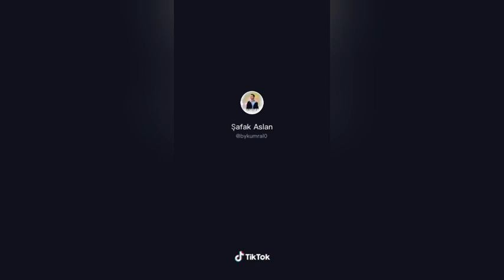Hokkobazlar-Heijan ve Muti Yeni akım Tık Tok Videoları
Heijan;
Beni sınayamazlar onlar geçmemiş sokaklarımdan
Anlamazlar anlatsam yargılarlar
Umudum masamdaki saki
Doldur desem ilk kadehte bayılmıştır
Kaderin sillesiyle ayılsakta
Konuşmazsam olmaz
Ayıkmazlar onlar keke
Geldiğimiz mahallede illegaldi yollar
Boş konuşma sus lan
Ekmek gibi mermi yersin
15’inde gezer dolu burda tüm çocuklar
Benim bu bataklıkta çürüdü tüm çiçeklerim
Silah uzattılar kalem tuttum yazdım söyledim
İllegal hayatlara şahit oldum gördü gözlerim
Onca dostumuz cezaevinde gördü gerçeği

Muti;
Anca yargılarlar bizi anlamaz onlar
Çünkü hokkabazlar bizimle anlaşamazlar
Korkaklar onlar bizi durduramazlar
Susturamazlar bizi susturamazlar
Korkaklar onlar bizi susturamazlar
Durduramazlar bizi durduramazlar

Heijan;
Satılık hayallerimiz yok bizi satın alamazlar
Ona da atarım yatarım hapis bizi durdurumazlar
Bizimle barınamazlar onlar anlatsam da anlamazlar
Kolpa düzen tutmaz anla anca göt yalarlar onlar
Ben tırmanırım emekler onlar yok sayarım ekler olmaz
Abi dayı baba kral heryerdeler bitmez onlar
Anlatamam anlamayana kimse bilmez hikayemi
Hacivatım siz karagöz anca sövün durun beni
Ne kadar eksik o kadar iyi bi çoğu bu yolda bozdu kendini
Para şan şöhret aklı gitti enayinin ati muti tas tas benle kalın duyun beni
Anlamazlar onlar keke çözemez bizi

Muti;
Susturamazlar bizi susturamazlar
Durduramazlar bizi durduramazlar

Aranje: Özkan Meydan & Alican Özbuğutu
Mix&Mastering: Dijital Meydan
Yönetmen : Tahsin Güney

Heijan - Çilelerimiz (Official Video)

Savaşacak gücüm yok artık
Her yerim buz güneş açar mı
Bitmezzz çilelerimiz her günüm aynı
İzliyo milyonlar ama ben yanlızım

Sol yanım buz güneş açar mı
Bitmezzz çilelerimiz karadır bahtım
İzliyor milyonlar ama ben yalnızım

Koşturup durdum peşinde oldum avare
Yazılmış oldu unuttum kader bahane
Savaşmaktan bıktım insanlardan yıldım
Düşünüp durdum ben kim dost kim

tiktok videoları,
tiktok slowmo,
tiktok müzikal,
tiktok halay,
tiktok türkiye,
tiktok dans,
tiktok fenomenleri,
tiktok pubg,
tiktok akım,
tiktok alırım,
tiktok aşkım efendim aşkım,
tiktok aya,
tiktok askerler,
tiktok aslan,
tiktok adem,
tiktok aşk,
tiktok aman aman,
a tiktok songs,
a baby tiktok,
a macarena tiktok,
a girl tiktok,
a new tiktok video,
a woah tiktok,
tiktok buse korkmaz,
tiktok buluşması,
tiktok baby,
tiktok baklava,
tiktok bilal budak,
tiktok bum,
tiktok berfin,
tiktok ben fero,
neneng b tiktok shayn,
nene b tiktok,
neneng b tiktok zeinab,
neneng b tiktok funny,
tik tok beat that b,
lil skinny b tiktok,
rush b tiktok,
neneng b tiktok lite,
skinny little b tiktok,
cardi b tiktok,
tiktok ceren,
tiktok couple,
tiktok canlı yayın,
tiktok check,
tiktok china,
tiktok cemre,
tiktok cuma mesajları,
a b c tiktok,
lady c tiktok,
p g c tiktok,
cue c tik tok,
ayesha c tiktok,
anjali c tiktok,
abbey c _ tiktok,
s c tiktok,
tiktok çıldırmış olmalı,
tiktok çekenler,
tiktok çghb,
tiktok çukur,
tiktok çikolata gibi tatlısın,
tik tok çorap,
tiktok çeken teyze,
tiktok çin,
tiktok çok komik,
tiktok çok sevdim yalan oldu,
tiktok ç,
tiktok éà&,
tiktok dansları,
tiktok dolunay,
tiktok dance,
tiktok düştüm mapus damlarına,
tiktok duygusal,
tiktok dans videoları,
tiktok deprem,
tiktok dans akımları,
tiktok dila kent,
d tik tok,
tik tok d 2019,
sohail d tik tok,
tiktok charli d,
kay d tik tok,
digga d tiktok,
b.e.d tiktok,
big d tiktok,
swaggy d tiktok,
rebal d tik tok,
tiktok enes çakmak,
tiktok ezgizem,
tiktok ece,
tiktok en iyiler,
tiktok enes batur,
tiktok eren,
tiktok el hareketleri,
tiktok en iyi şarkılar,
tiktok emre özdemir,
e tik tok,
e tiktoks,
e tik tok song,
wall e tik tok,
eazy e tik tok,
lomotif e tik tok,

Hayatla Kavgam Var (SÖZLER)

Peşimdeler beni izliyolar her fırsatta şehri yokluyolar
Kesilmiş cezam yakılmış infazım kime sorsam adımı söylüyorlar
Biri iş vermiş kimi fişlenmiş herkes hakkını almış bu işten
içine düştüğün her yolu denedik sonunda hepsinin sonu pis işler!

Tutulmuş sokaklar ellerim kan
Dört bir yanımda aynasızlar var
Kesilmiş nefes heryer karanlık
Çığlık çığlığa insanlar
Bi cinayet var ben masumum
Boş yere koştular arkamdan
Ne bi iz ne delil nede kaydım var
Benim 23 yıl bi kaybım var

Herkes yol almış arkamdan
Kime iş koysak fıs korkum var
Ödenmiş bedel çoktan lan
Sizinle değil hayatla kavgam var

Ne şehir ne cadde ne dar sokaklar
Kabuk tutarsa aldığım yaralar
Peşindeyim korkma çekil kenara
Sizinle değil umutla kavgam var

Herkes peşinde